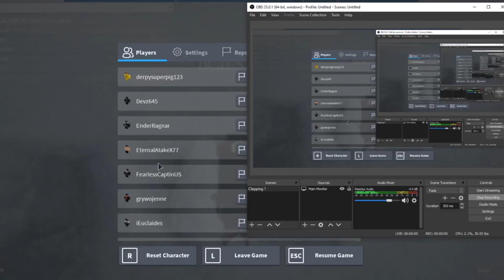A Long Way | Third Company NW Propaganda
Third Company claps.

My first actual attempt at editing, glad to read criticism in the comments.

Join Third Company.

Gods Work.